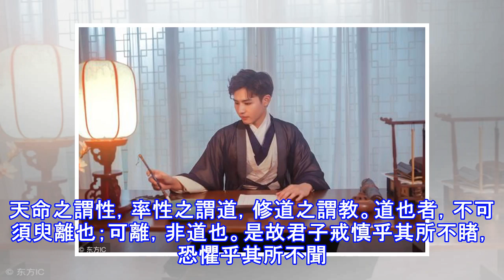職場丨自律的人生，才有自由！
天命之謂性，率性之謂道，修道之謂教。道也者，不可須臾離也；可離，非道也。是故君子戒慎乎其所不睹，恐懼乎其所不聞。莫見乎隱，莫顯乎微，故君子慎其獨也。 日中則昃，月盈則食。世間萬物，都有其規律，過於放縱只會物極必反，唯有自律，才能成就人生。 「三分鐘熱度」誰都會有，堅持自律才難能可貴。羨慕別人的好身材，辦完健身卡就再沒去過；渴望別人的好成績，翻了兩頁書卻打起瞌睡。你總說要改變，卻又心甘情願被懶惰支配。想得到什麼就必須先付出什麼，在真正蛻變之前，你只有咬牙堅持這一條路，為夢想放手一搏！保證睡眠 設定固定的就寢時間，保證8小時的睡眠（如果實在做不到，至少也保證7小時的睡眠時間）。睡眠不足會導致大腦前...